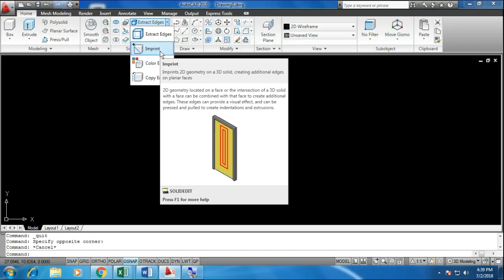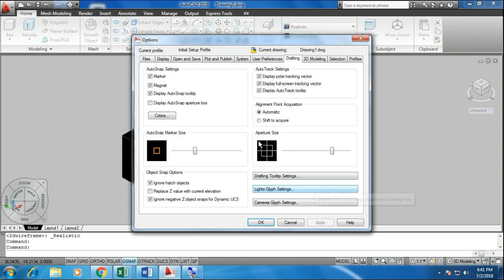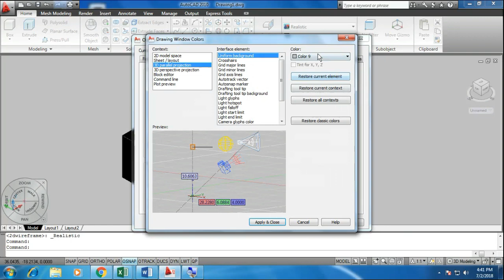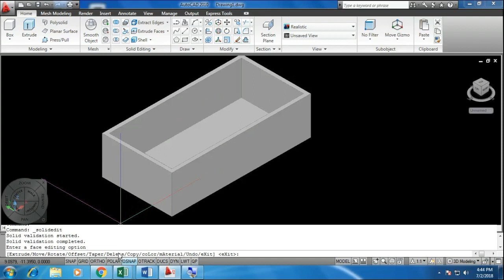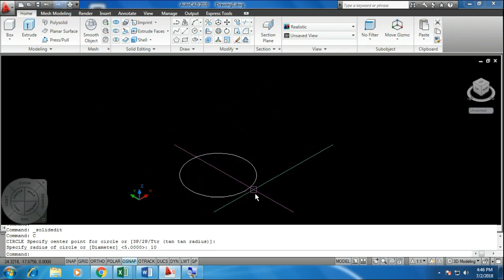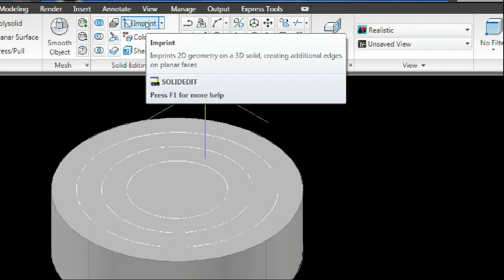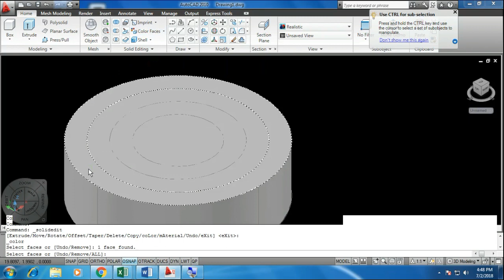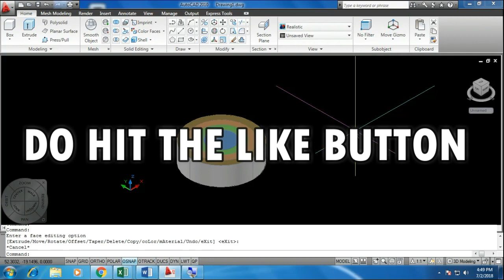ऑटोकैड 3D में ये दोनों कमांड कमाल के है || Shell and Imprint Command in CAD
Auto-CAD 3D Series Lecture No.6 After watching don't forget to write your review about this video.
Course Features :
✅ PDF Shortcuts
✅ Course Completion Certificate
✅ Instant Access